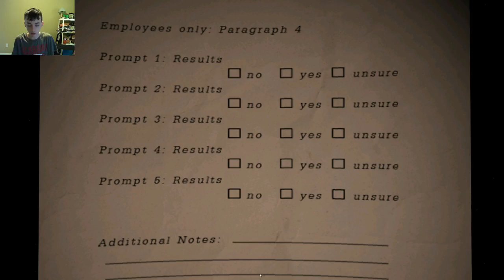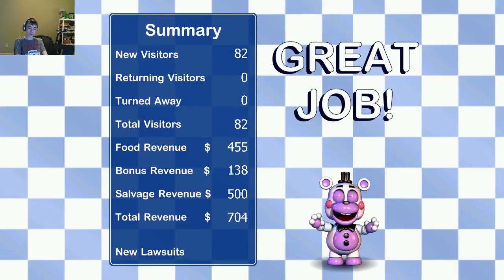SALVAGE RUN LETS GO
first day not very interesting just me talking and playing. no jump scares... yet